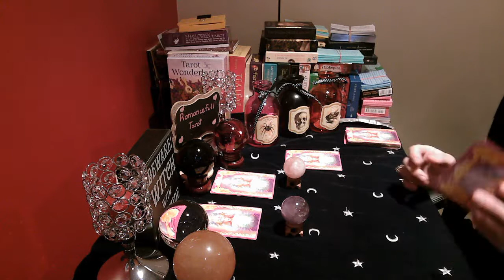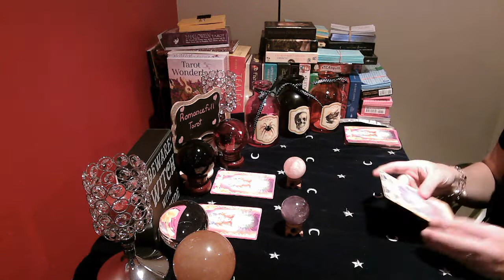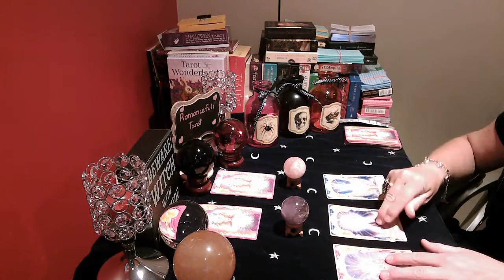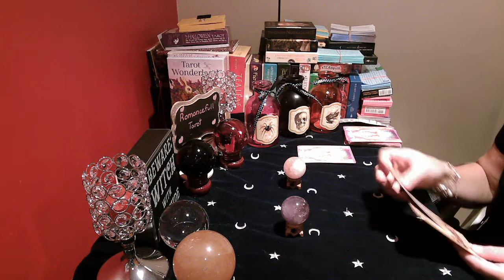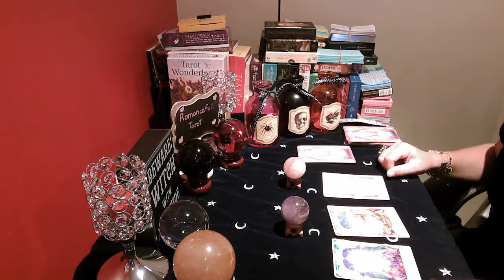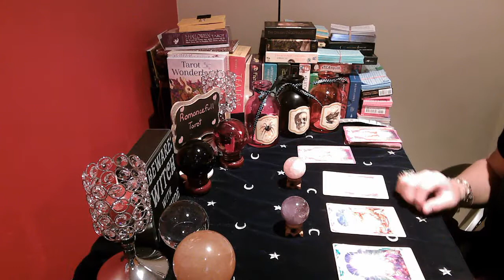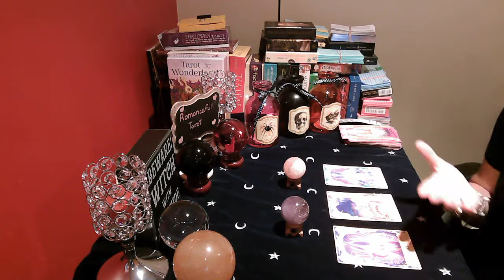ARIES & TAURUS!! WILL THEY CHEAT ON YOU AGAIN!! September 9 2020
Time Stamp:  Taurus 06:08